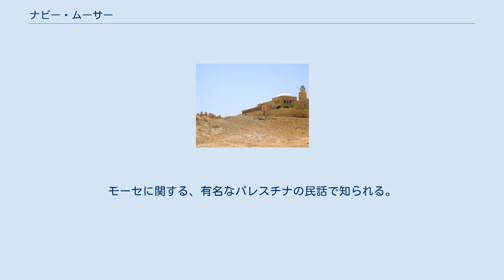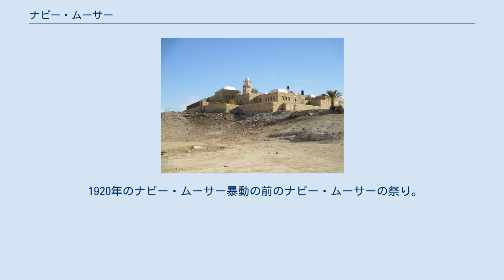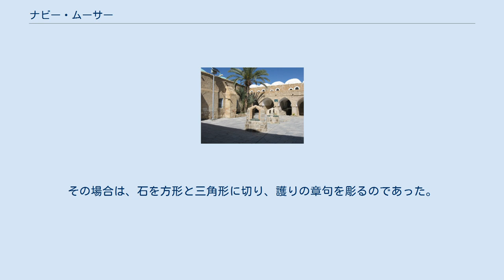ナビー・ムーサー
ナビー・ムーサー廟 ナビー・ムーサー（アラビア語では「نبي موسى（＝預言者モーゼ）」）ジュデア沙漠（صحراء يهودا　サフラー・ヤフーダン）の地名である。
モーセに関する、有名なパレスチナの民話で知られる。
またナビー・ムーサーは、ギリシャ正教の暦で、聖金曜日の前の金曜日から始まる、７日にわたるパレスチナ人ムスリムの宗教的祝祭の名前でもある。
この祝祭は「パレスチナで最も重要なムスリムの巡礼」であると考えられている。
この祝祭の中心は、エルサレムから、ナビー・ムーサーへの集団巡礼である。
それはジェリコの近くにあり、モーゼの墓であると考えられている。
 またエルサレムからメッカに巡礼に向かう際の第一参詣所であった。
 1931年にイギリス当局より行われたセンサスによると、ナビー・ムーサーの人口は3名（1軒）であった。
同名のパレスチナ人の村が近所にある。
2007年のパレスチナ中央統計局によると、ナビー・ムーサーの人口は309名である。
 オスマン朝の旗がナビー・ムーサーに翻っていた最後の時。
1917年。
 1920年のナビー・ムーサー暴動の前のナビー・ムーサーの祭り。
1920年撮影。
 ネゲブ沙漠（صحراء النقب ナカブ沙漠）のベドウィンは瀝青頁岩から油をつくっていた。
それはムーサー廟の近隣地域から見つかるものだった。
ベドウィンはその岩を「モーゼの石」（احجار موسى イフジャール・ムーサー）と呼んでいた。
ベドウィンはナビー・ムーサー地域の聖性を信じるのみならず、神がモーゼが葬られたこの地を「火の石」と井戸で祝福したと信じた。
タウフィーク・カナーンはその著者『回教の聖人と聖域』（1927年）において、廟の近くの黒い石は火の中に置くと燃え、護符を造るのにも使われると述べた。
その場合は、石を方形と三角形に切り、護りの章句を彫るのであった。
 ^ ハッジとウムラか